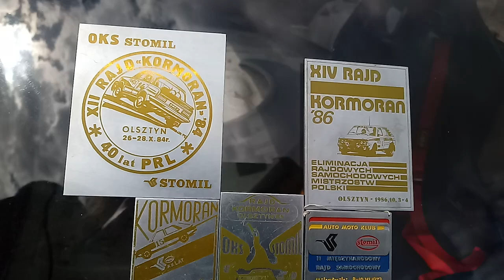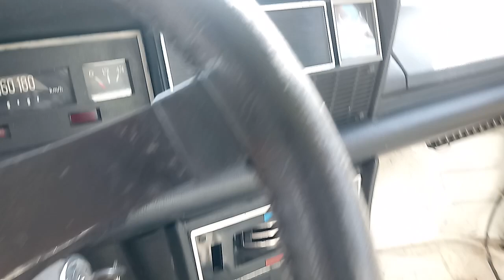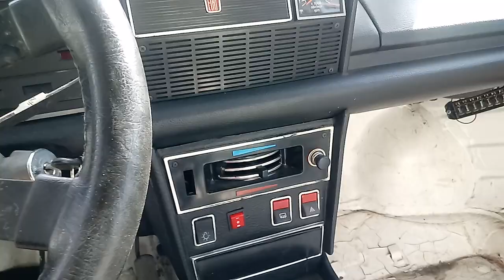Polski Fiat 125p '80 - Klasyczna Przygoda #4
Auto Naszego dzieciństwa... Replika Dużego Fiata z lat 80-tych w malowaniu FSO Sport. Zapraszamy na krótką przygodę z tą klasyczną legendą

Chcemy wraz z Wami tworzyć ten kanał na YouTube więc zapraszamy wszystkich chętnych do kontaktu i zaprezentowania swojego klasyka albo auta/motocykla z potencjałem na klasyka.
Zachęcamy do komentowania i udostępniania.